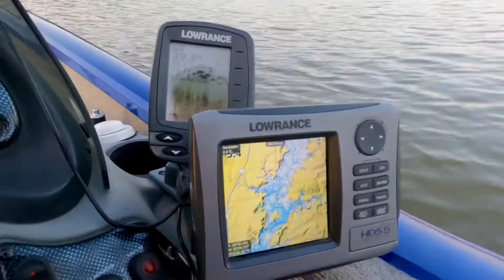Breaking in My New Bass Boat (Keystone Lake)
2nd time taking the boat out. Scored a couple bass on keystone lake, Oklahoma and got to continue breaking it in.